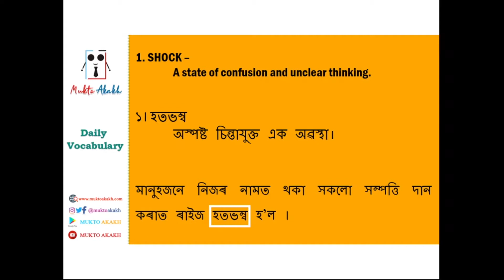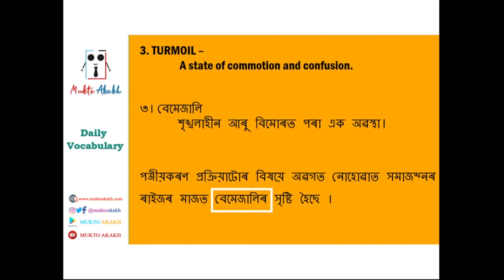6th April || Learn Three New Words Everyday|| Daily Vocabulary|| Assamese